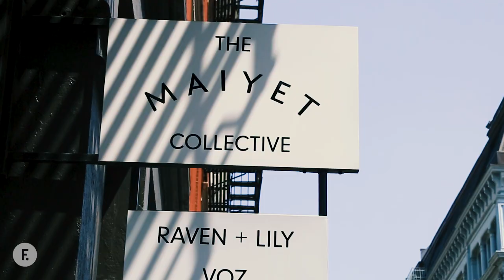How to Host a Clothing Swap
Model Activists, Fashion Revolution, and The Maiyet Collective teamed up to host a clothing swap and panel discussion in NYC. Organizer, Renee Peters, shares how to host a clothing swap of your very own.